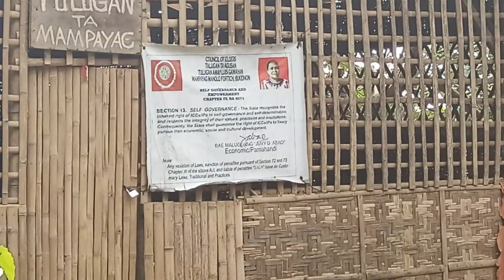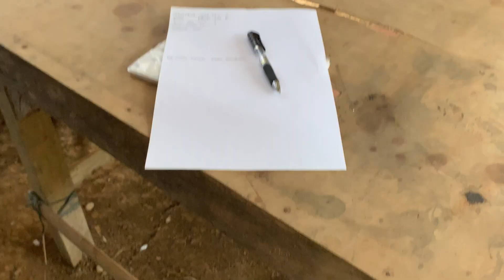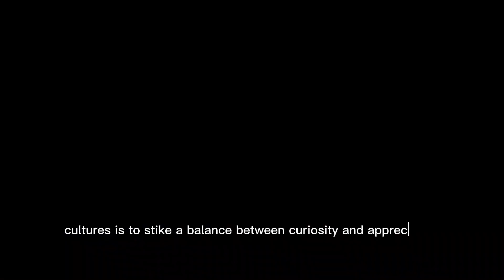Talaandig tribe: an ethnic group of Mampayag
A documentary vlog from NBSC students in Mampayag, Manolo Fortich Bukidnon